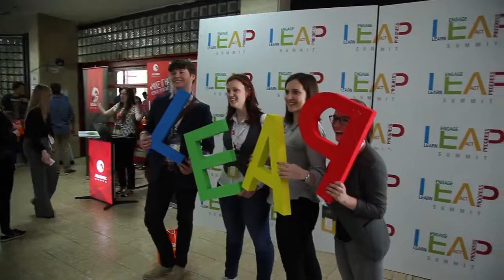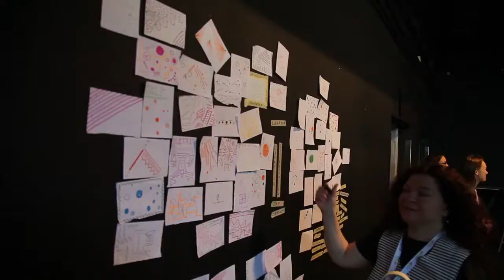LEAP Summit 2017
LEAP Summit 2017 has gathered participants from 33 countries in Zagreb, Croatia as well as world-renowned speakers. We have listened about digital, entrepreneurship, career development, IT and inspiring stories.